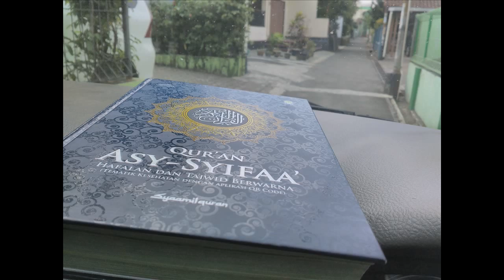bisnis online rumahan hasil milyaran tanpa modal di Dharmasraya WA 081387804905